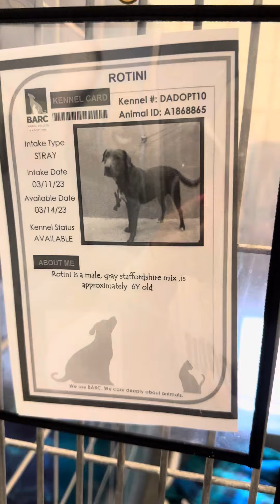A1868865 Rotini on a leash in the ward